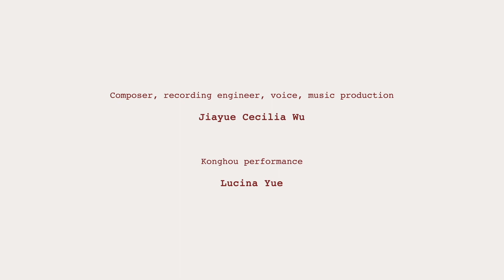ICMA Music Showcase 2022 :: Asia - Concert 6.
ICMA Music Showcase 2022 :: Asia - Concert 6. Curated by Kerry Hagan, PerMagnus Lindborg, Mikako Mizuno, Takeyoshi Mori, & Maggie Qi Mengjie.

Xue Wenying
#404 (demo)

Zhiqian Wu
The Time Reverie of Cotard

Zhang kewanchen
Rabbit In Wonderland

Bowen Shi
YAN YUE

Takeyoshi Mori
Moonbow

Jinglong Wang
Clouds·Dyeing

Jiayue Cecilia Wu
Rebecca Ruige Xu
Lucina Yue
For Tashi

Yu Fu
Her Voices（省·声）

Wentao Yang
The Inception

Jinhao Han
Jiayue Liu
Gengyu Li
Urban evolution